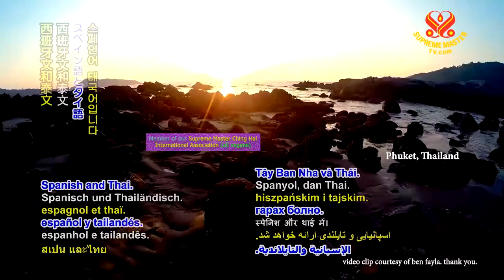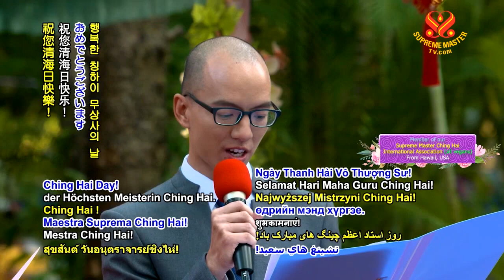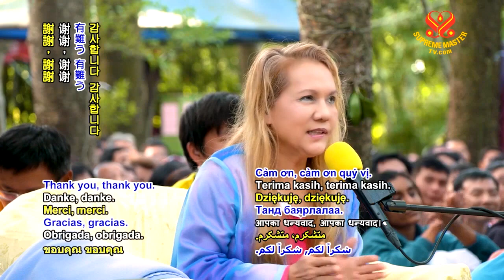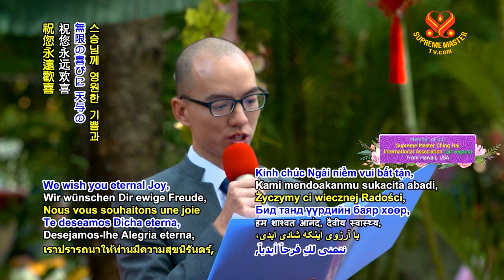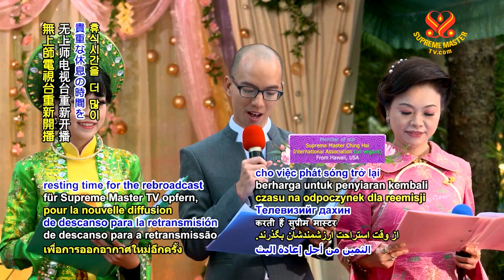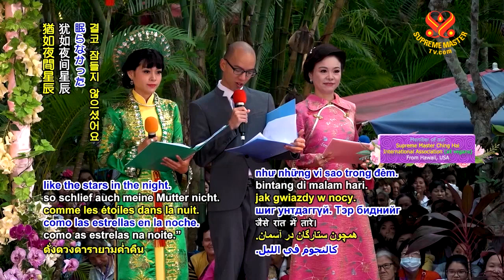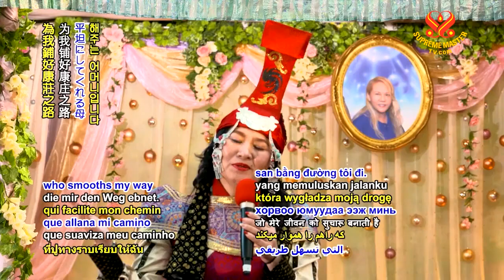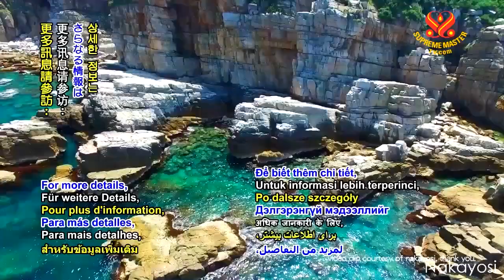( P. 2 ) Hân Hoan Mừng Ngày Thanh Hải Vô Thượng Sư